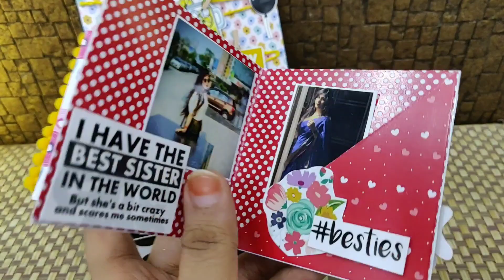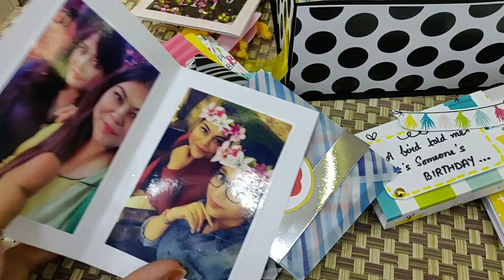pretty little things box || hamper box || birthday hamper